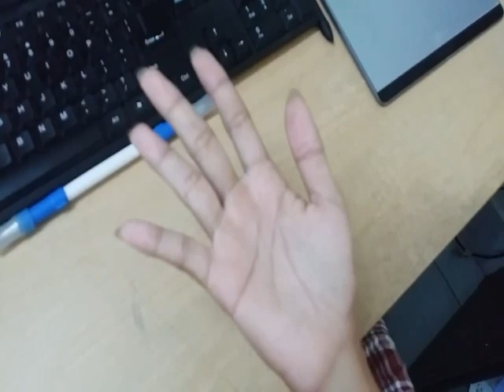[Làm lại] Hướng dẫn quay bút cơ bản | Charge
ĐÓN XEM VÀ ỦNG HỘ DNA TEAM Tết Nguyên Đán nhé!